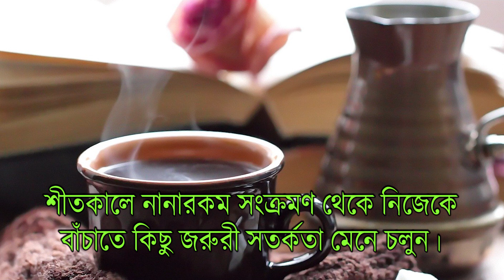শীতকালে সংক্রমণের হাত থেকে নিজেকে বাঁচাতে কিছু জরুরী সতর্কতা অবশ্যই মেনে চলুন। | EP 819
শীত আসলেই শরীরে বাসা বাধে নানা সংক্রমণ । একটু সচেতন থাকলেই কিন্তু সেই বিপদ থেকে রক্ষা পাওয়া যায় । ওজন কমানো , ডায়েটিং , শরীরচর্চা এগুলি হল কয়েকটি সহজ ধাপ । কিন্তু ভাবতে যতটা সহজ ততটা কিন্তু বাস্তবে নয় । এই ভিডিওটি আপনাকে জানাবে সেই বিষয়ে বিস্তারিত তথ্য ।